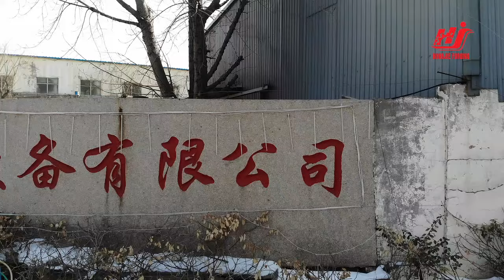Zibo Hongjie Forging Industry Equipment Co, Ltd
Take a look at our facility.
All of you are invited to come and visit！